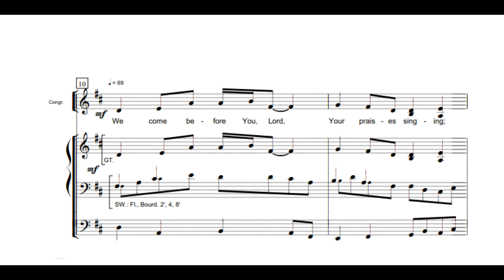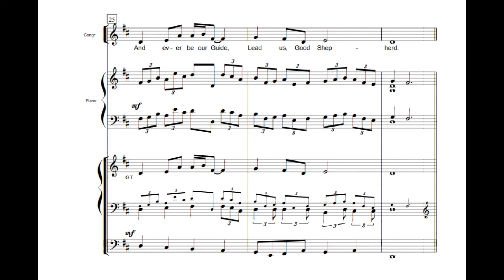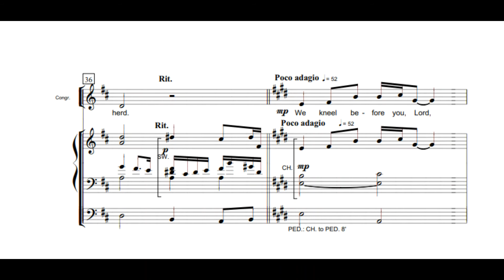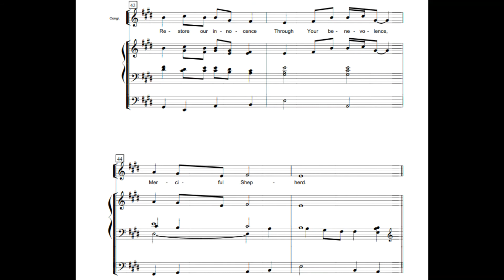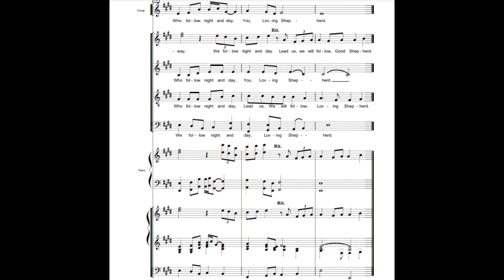Lead Us, Good Shepherd: Original Hymn (from Sunday Morning)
The scoresof the complete SUNDAY MORNING set are freely available

Please let me know if you perform any of the pieces!

LEAD US, GOOD SHEPHERD
Original Hymn text, for Sunday Morning (Traditional Service Music)

We come before you, Lord,
  Your praises singing;
We come to hear Your word:
  Hear our thanksgiving.
      Enter our hearts we pray;
      Our fears and faults allay,
      And lead us night and day,

Come, Lord of Time and Earth,
  Keep us from judging;
Help us see others' worth
  Without begrudging.
      Lord, help us put aside
      Our selfishness and pride,
      And ever be our guide,

Savior of Age and Youth
  In every nation,
Bind now all hearts in truth,
  Love, and compassion.
      Teach us to shun offense,
      Free us from arrogance,
      Lead us to tolerance,
Lead us, Dear Shepherd.

We kneel before you, Lord,
  Our sins confessing;
We now implore you, Lord,
  Grant us your blessing.
      You are our Sole Defense;
      Restore our innocence
      Through your benevolence,
Merciful Shepherd.

Ever be with us Lord,                         (DESCANT: Be with us, Lord),
  Our souls embracing.                      (Our souls embracing).
Savior, by us adored,                         (Savior adored),
  Our sins erasing:                             (Our sins erasing):
      Guide and protect, we pray,         (Guide and protect now, we pray),
      Those here and those away        (Those here and all those so far away),
      Who follow, night and day,           (We will follow You night and day.),
You, Loving Shepherd.                        (Lead us, we will follow, Good Shepherd).